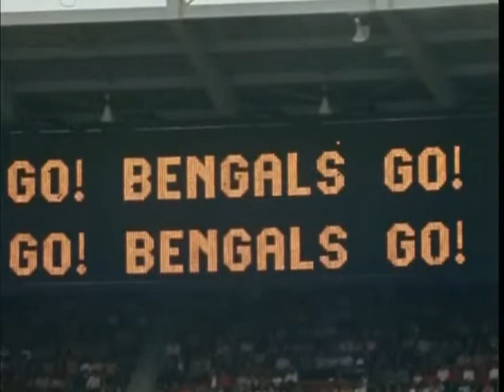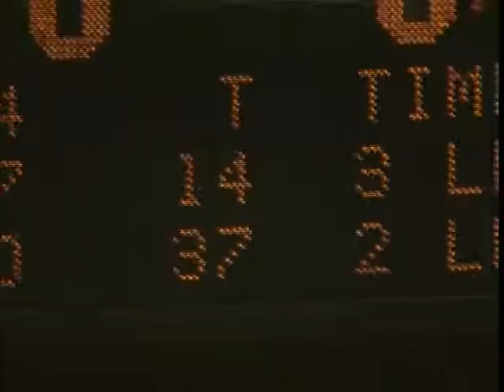1971 Eagles at Bengals week 1